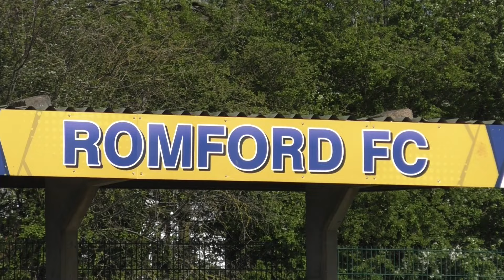ROMFORD V LINCOLN UTD FA Vase Semi final 1st Leg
Pre match interview, highlights,  post game thoughts.

 footage also from Ashley Hanson.